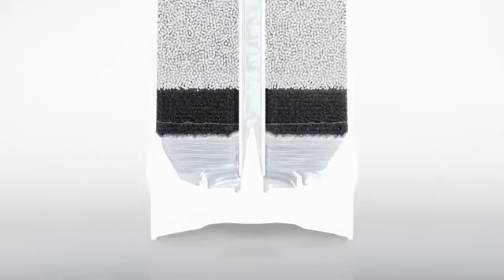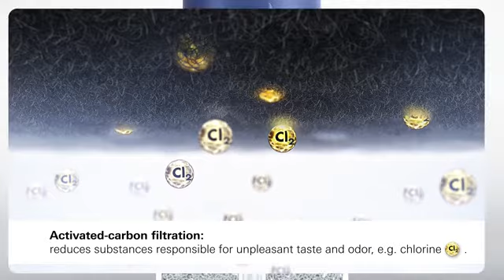Grohe Blue Pure Filter for Blue Home & Professional / Filtru Blue Pure pentru baterie de bucatarie